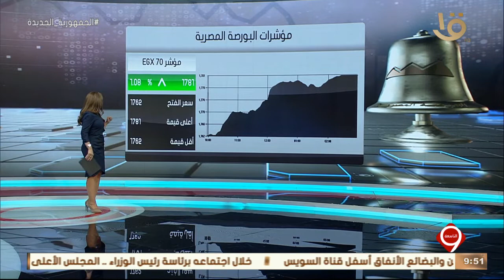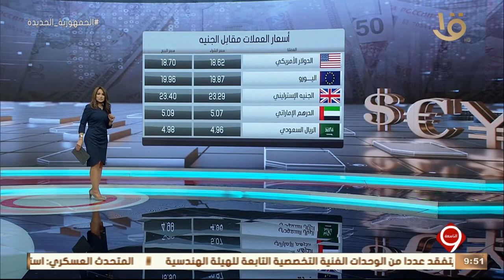نشرة التاسعة | أخبار الاقتصاد.. مع مؤشرات البورصة المصرية